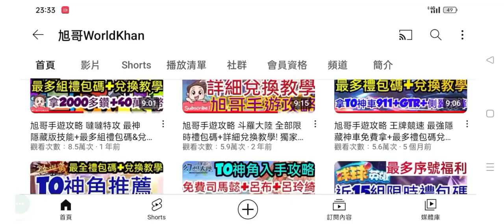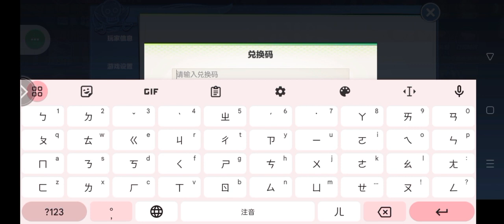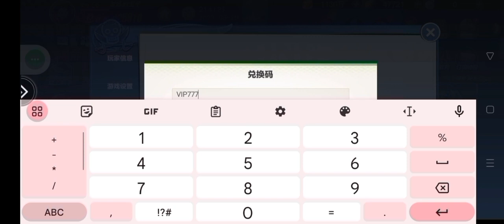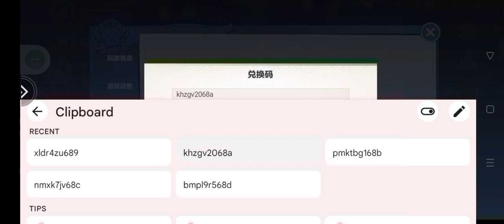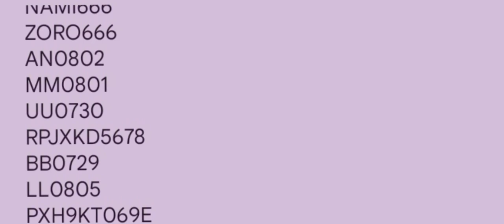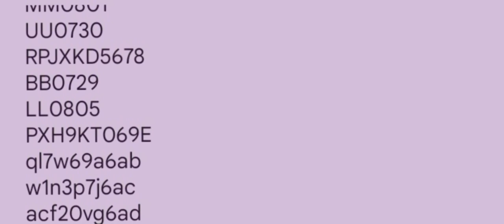旭哥手遊攻略 航海海上紛爭/最高懸賞令 T0修羅索隆免費拿+最多禮包碼+隱藏序號 頂上招募必中神招+拿索隆王者專武